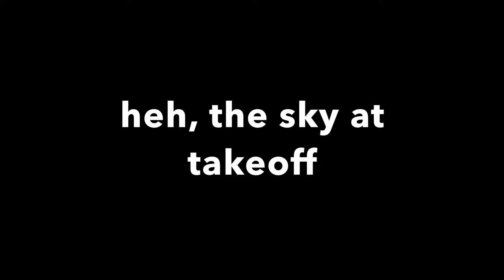Aerial Hudson River views of boroughs of New York City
Aerial views from the Hudson of Verrazzano-Narrows Bridge, Brooklyn, Governors Island, Manhattan, Spuyten Duyvil